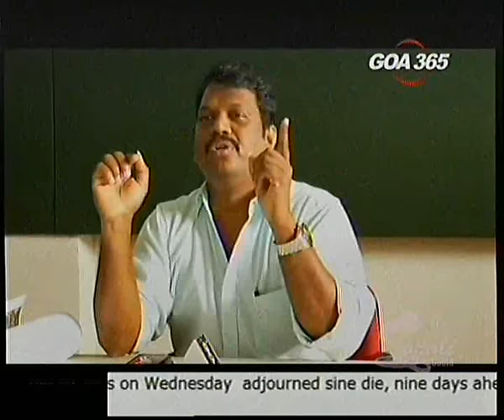Michael Lobo rubbishes Agnelo Fernandes' allegations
Michael Lobo rubbishes allegations of Agnelo Fernandes.